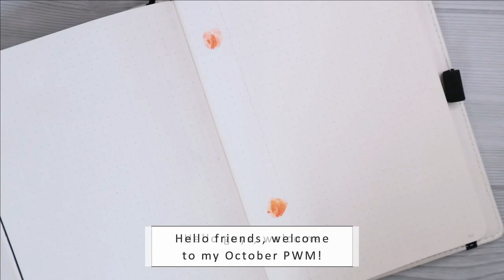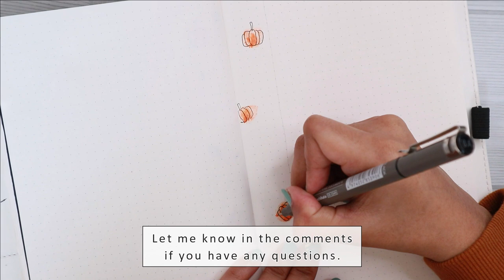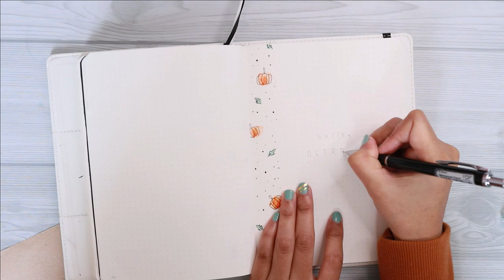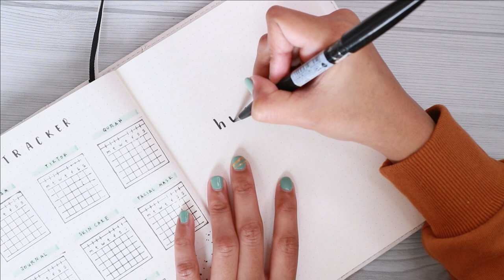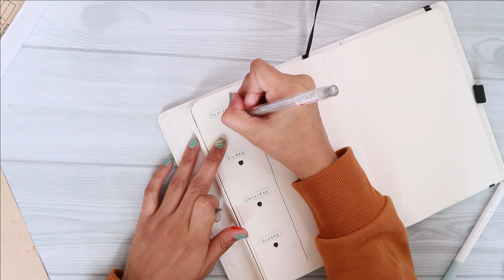PLAN WITH ME | October 2020 Bullet Journal Minimal Setup - Pumpkin Theme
Hi it's me again! I asked you guys on my IG Story about the theme, and most of you suggested pumpkin so here you go! I hope i dont disappoint y'all!

🎵 Track Info ✿
Song : Josh Woodward - Don't Close Your Eyes (joshwoodward.com)